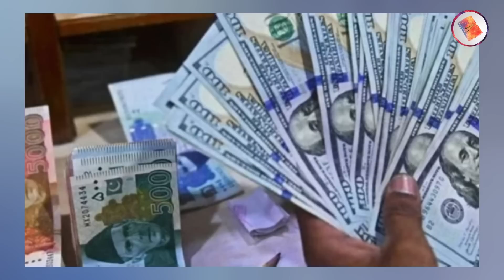Nawaz Sharif Funny Video Viral About Plying II Luxury Diary